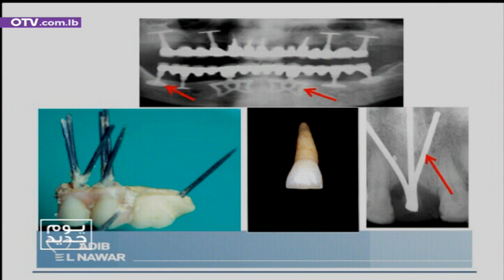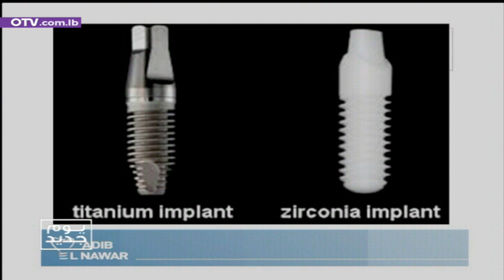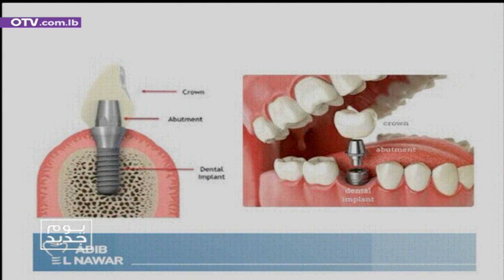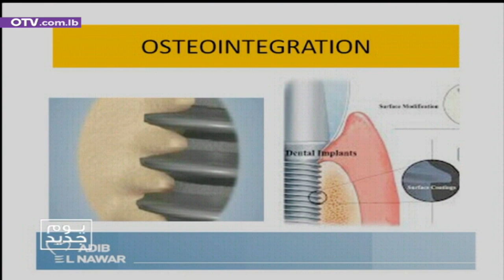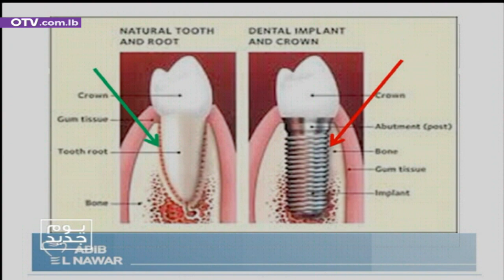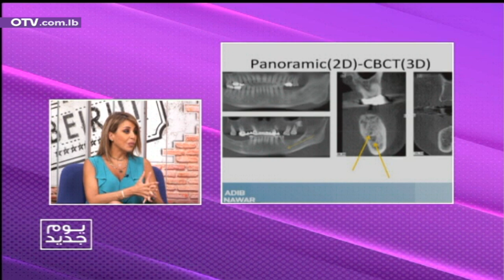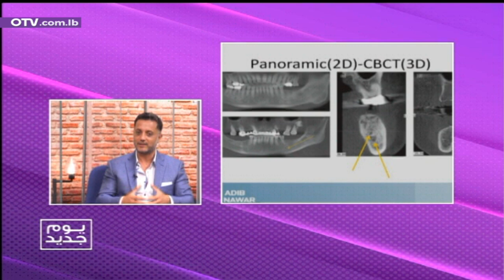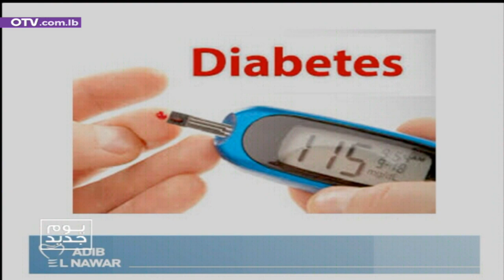يوم جديد - زراعة الأسنان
يوم جديد - زراعة الأسنان مع أخصائي تجميل وزراعة الأسنان د. أديب النوار

Dental implant: evoluation and indications